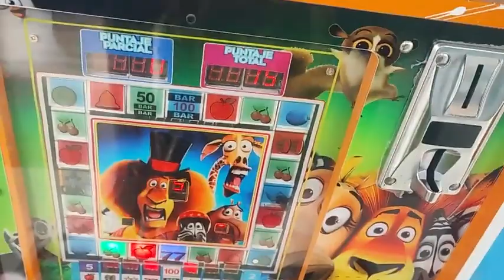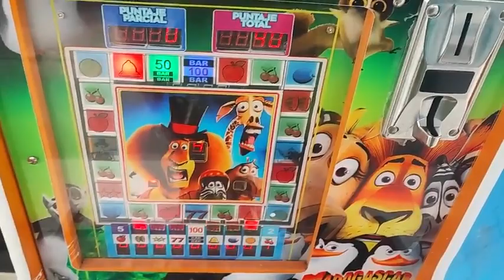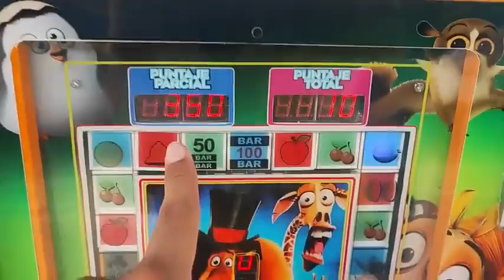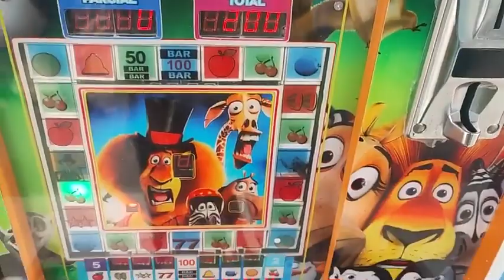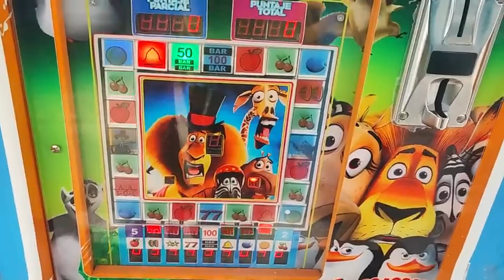pocos han visto el mejor bar de la historia de la maquinita🤑🤑🤑